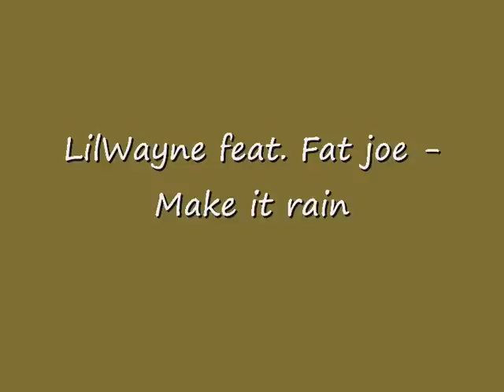Leo skateboarding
Das erste Video ist von Leo. Viel Spaß ;).